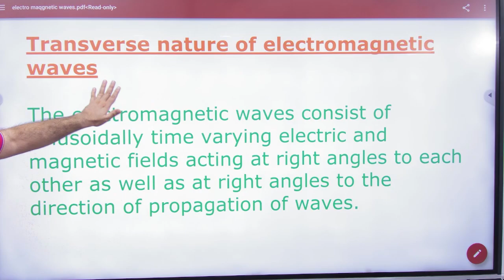5 Transverse nature of EM waves